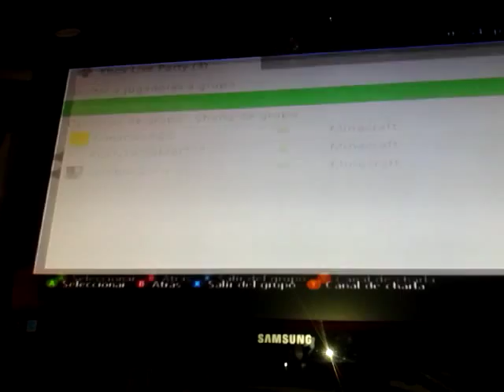Trolleo ago fail